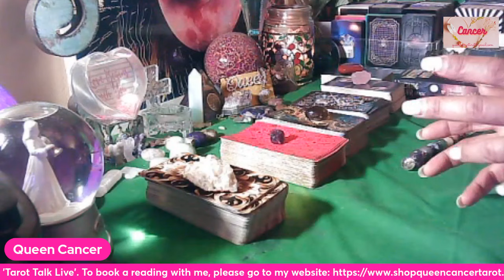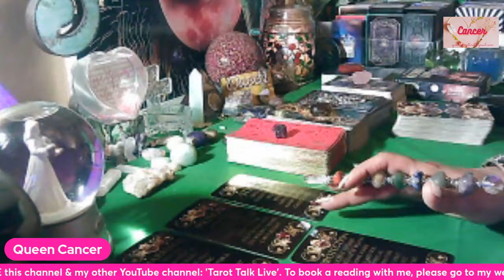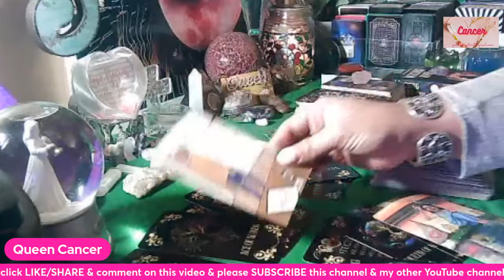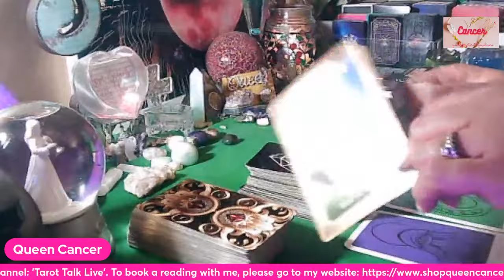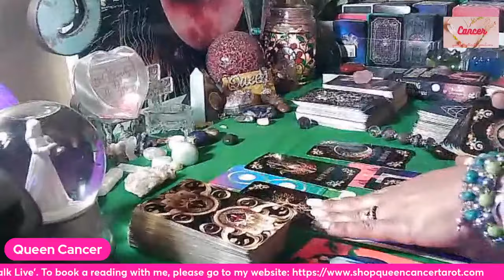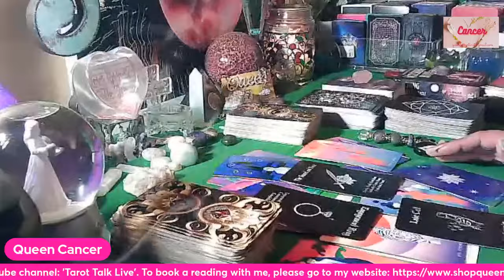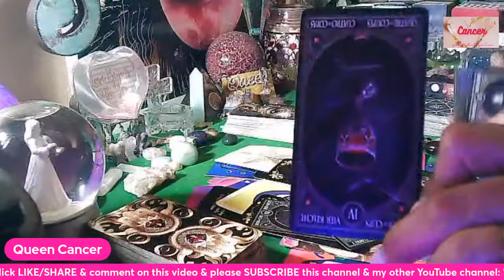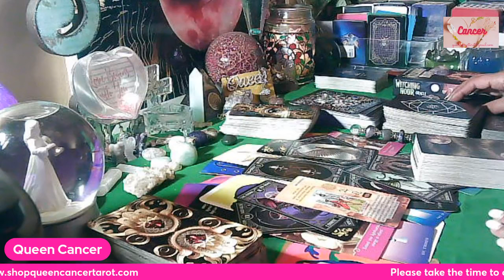CANCER💖 EVERYTHING YOU NEED TO KNOW RIGHT NOW! 🌟TIMESTAMPS BELOW! 🌟GENERAL/SPIRITUAL/ & LOVE MSGS💖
GENERAL MSGS: 3:59
SPIRITUAL MSGS: 23:06
LOVE MSGS: 41:51